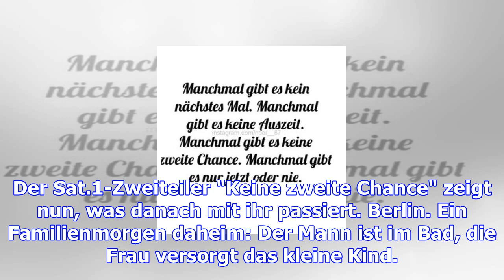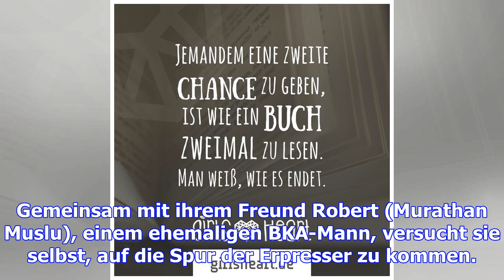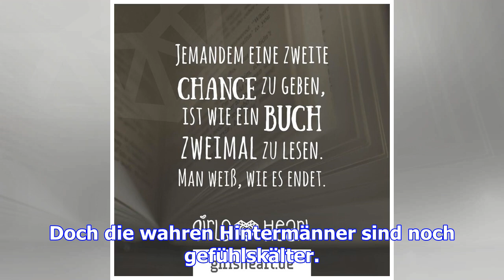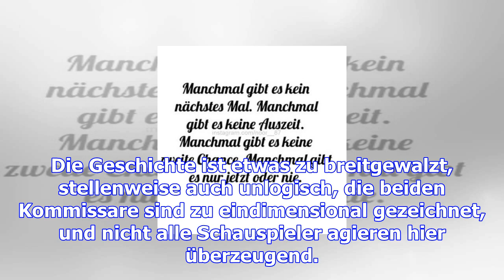Keine zweite chance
Dr. Nora Schwarz (Petra Schmidt-Schaller) kann sich nicht erinnern, was passiert ist. Eine Frau verl...